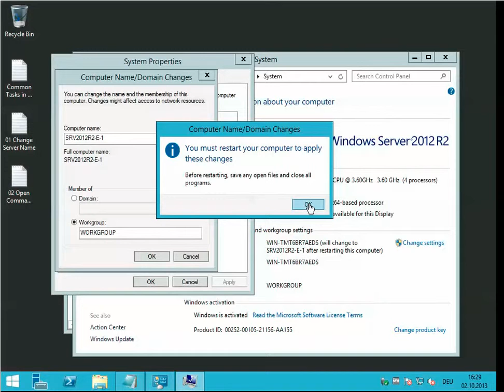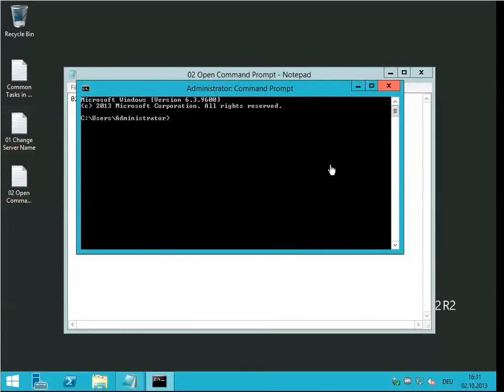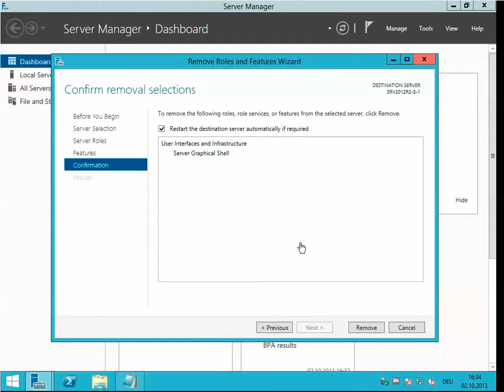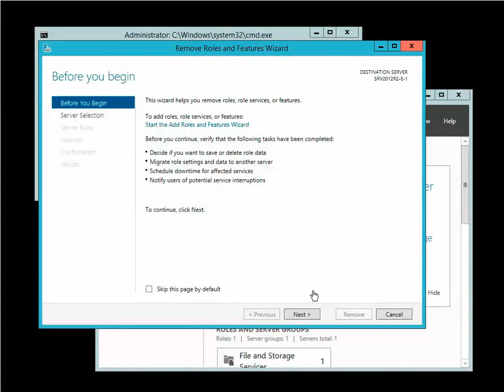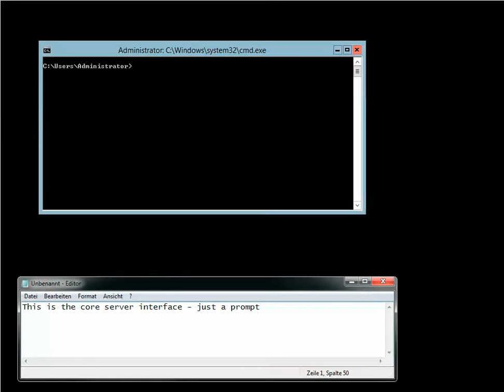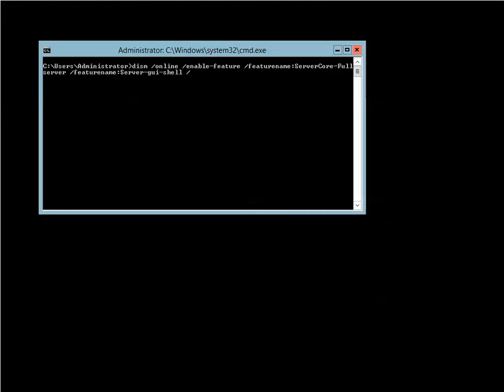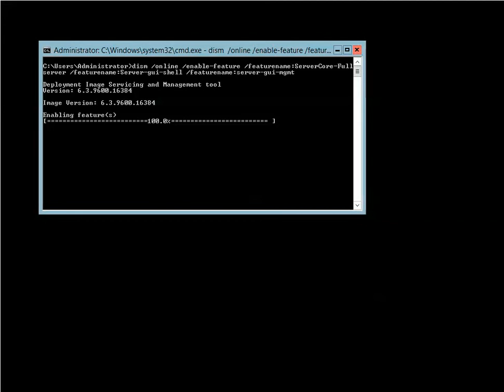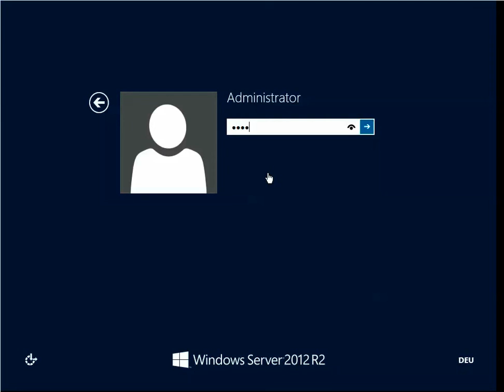Windows Server: Common Tasks in Windows Server 2012 R2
Just a short video. Don't expect any special effects ;-)

Common Tasks in Windows Server 2012 R2
01 Change Server Name
02 Open Command Prompt
03 Switch to Minimal Server Interface
04 Switch to Core Server Interface
05 Switch back to Full Interface